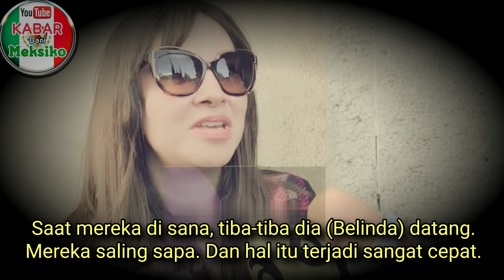Dituduh takut & sengaja menghindari Belinda dalam 2000's Pop Tour, beginilah jawaban Daniela Luján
Photo & video sources:
Facebook @Yo Fui Generación TN
Facebook @Complices al rescate Silvana y Mariana